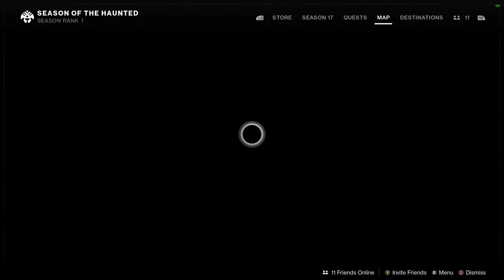Destiny 2 Season of the haunted P1